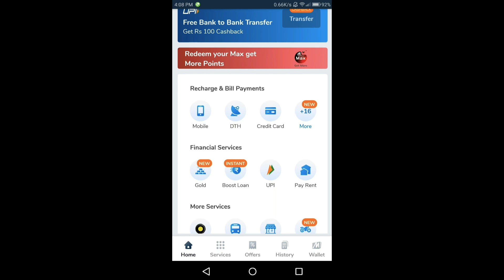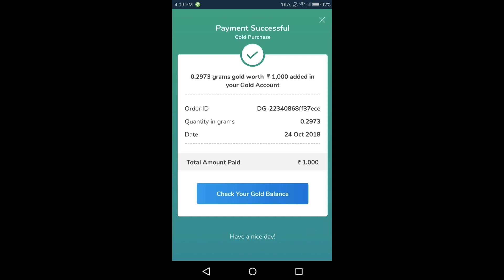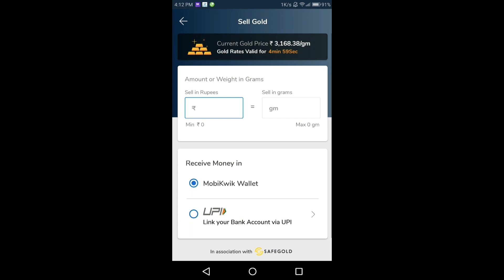Buy and Sell Gold from MobiKwik - Digital gold investment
Mobikwik digital gold investment plan

Kaise karna hai gold pe invest mobikwik se aj app dekhenge